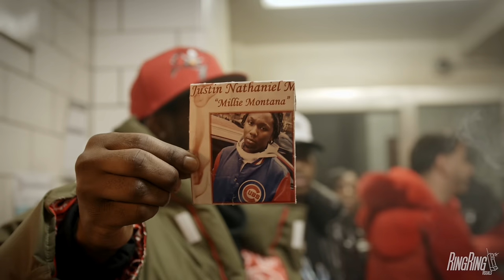CJ - BOP [Official Music Video]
Watch the official music video for BOP by CJ from the Loyalty Over Royalty EP.

Prod. By An
Directed By Alex & Tristan Demic

CJ is a rapper renowned for his hits “Whoopty,” “Bop,” and “Understood.” He worked with artists like French Montana, Busta Rhymes, and 6ix9ine — amassing over 4m fan Tik Tok videos and garnering critical acclaim.

Lyrics:
(Guess AN got it)
Whoopty
SSO
Look (Huh?), look (Huh?)

I think they feelin' my bop now, huh
We on top now
I'm on the strip with the top down (What? What?)
With your bitch, she givin' me top now
I gotta stick to this guap now (Guap), huh (Guap)
You get shot down
Hottest nigga in the spot now (Spot, spot, spot)
I cannot stop now

She yellin' out, she wanna fuck with awhoopty (Whoopty)
I'm feelin' groovy
Hittin' my phone, like, "Baby, come do me" (Do me, do me)
We makin' a movie
She wanna pull up and give me the besos (Besos, besos)
Ayy, I'm countin' the pesos
I gotta stick to the cheese like queso(Huh? Huh?)
Think we makin' a mess though, ayy

Wait, slide (Slide)
She said she feelin' a vibe (Vibe)
I told her, "Jump in the ride" (Skrrt)
She say I'm one of a kind (Huh?)
Wait (Wait), slide (Slide)
She said she wanna get high
I told her, "Baby, I'm bringin' the guys" (Huh?)
Then we have a ménage (Gang, gang, gang)

Slide (Slide)
She say I'm one of a kind
Wait, slide (Slide)
She said she wanna get high (High)
I told her, "Baby, I'm bringin' the guys" (Guys)